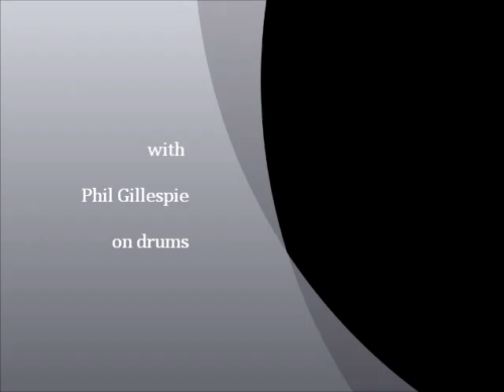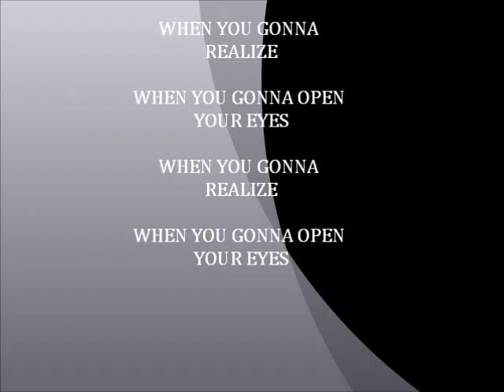ANGRY - Wounded Dog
Angry! one from the attic or basement of pine st. Wounded dog on vocals and guitar,with Phil Gillespie on drums. we had alot of on going laughs with this one